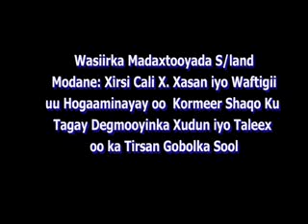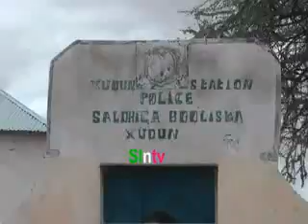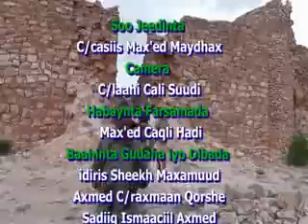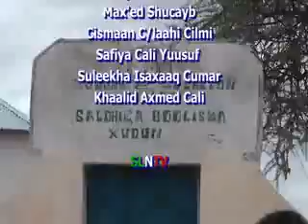WAFTIGA XUKUUMADA EE SAFARKA SHAQO KU TAGAY TALEEX IYO XUDUN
Barnaamij Gaara Oo Ku Saabsan Wasiirka Madaxtooyada Mudane: Xirsi Cali X.xasan Iyo Wafti Uu Hogaaminaayo Oo Kormeer Shaqo Ku Tagey Dagmooyinka Xudun Iyo Taleex Oo Ka Tirsan Gobolka Sool.